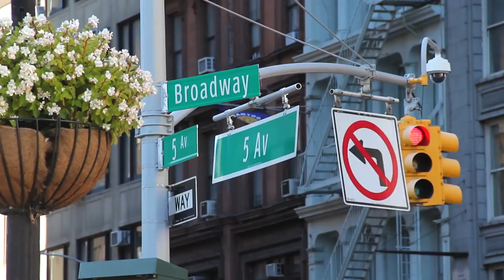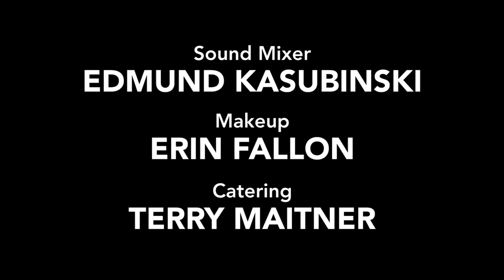I Don't Believe In That :: Award-winning queer short film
How can Derrick and Keith be so in love, and so NOT on the same page?

From the producers of the award-winning independent pilot, FreakMe, comes the story of two men, a dog and a relationship in crisis. Falling in love was easy for Derrick and Keith, but what happens when the man you love has vastly different beliefs than you? A relationship can coast pretty far without having to face the big questions. But eventually... they'll find you. In this short film about faith, love, and commitment, two men face the big questions in the most surprising way possible.

CAST: Guy Olivieri - @GuyIsDelightful on IG
Rob Maitner - @bobbiemails on IG
Ryan Duncan - @runyoncal on IG
and... Tom - (prominently featured on Guy's IG)

Director/Editor:  Neil Fennell - @dippitydoo2 on IG
Writer:  Guy Olivieri
Executive Producers: Rob Maitner, Guy Olivieri
Director of Photography: Duane C. Ferguson
Script Supervisor/AD: Erin Fallon
Sound: Edmund Kasubinski

Screenings:
The Iris Prize, Cardiff Wales
QFlix, Philadelphia (WINNER: BEST SHORT)
The NYC Downtown Short Film Festival (WINNER: BEST GAY SHORT)

Awards:
Mountain Film Festival
Best Shorts Awards